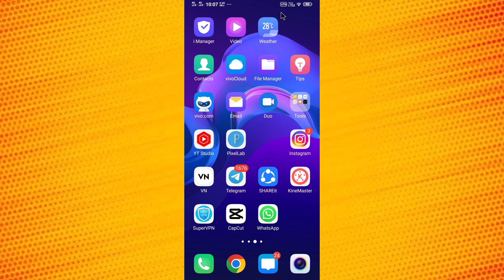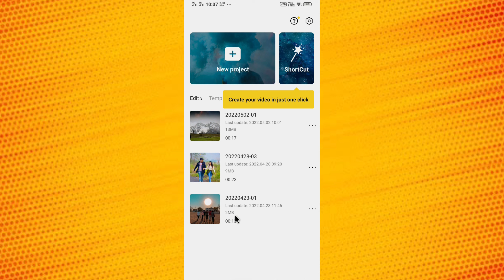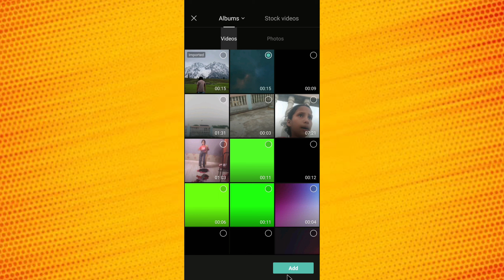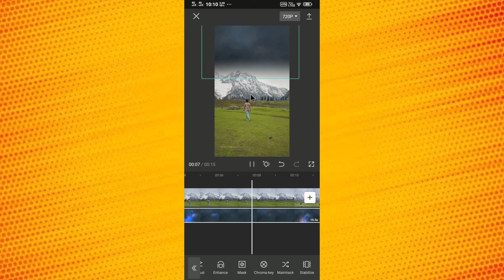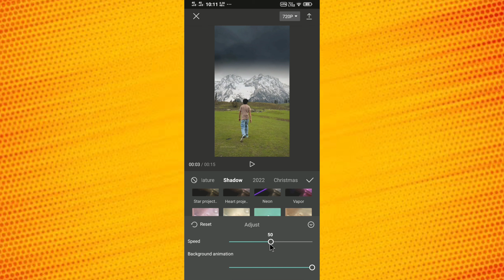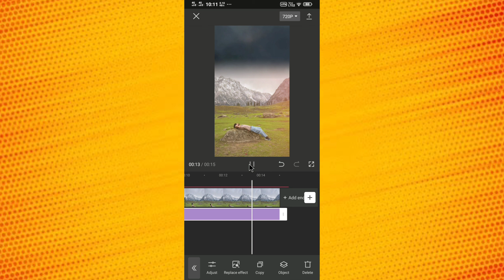Sky Colour Change Video Editing Capcut | One Click And Sky Changing Video Editing Tutorial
Welcome back to another video . Dosto aaj ke video me aap sabhi ko Sikhane wala hu ki aap Kaise sky colours change video editing tutorials lekar hu . I hope ki video Prasad aayenga

1. capcut video editing,
2. sky change video editing,
3. how to change sky in video,
4. sky colour change video editing,
5. sky replacement video editing,
6. sky cloud effect video editing,
7. sky change video editing in capcut,
8. fast sky change video editing,